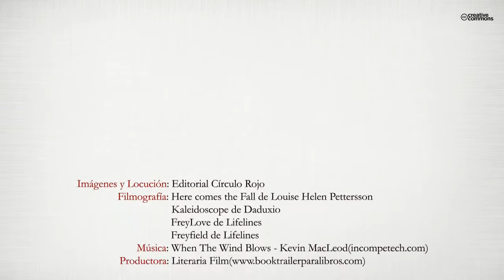¿Dónde está el hombre de mi vida? (Booktrailer) - EditorialCírculo Rojo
Tras el fracaso de su matrimonio, la protagonista de esta chispeante novela decide lanzar al universo la pregunta que lleva por título este libro y cuya respuesta supone emprender un viaje interior que la hará afrontar una serie de experiencias con el objeto de aprender a amarse y respetarse.
De una forma fresca, ligera y actual, nos ayuda a ser nosotros mismos, a liberarnos del ego, a revisar creencias y valores, y a encontrar el sentido de la vida, con agudos toques de humor, que hacen de ésta, una novela que no resulta indiferente.
"Sus líneas se han escrito con la realidad que recorre las venas de este mundo que habitamos sin cuidar y mimar, del mismo modo que lo hacemos, muchas veces, con nosotros mismos. Mi intención ha sido la de describir, de forma clara, directa y sin censura alguna, cuanto acontece a nuestro alrededor a través de la experiencia de su protagonista, invitando con ello a una propia reflexión personal al lector."
Dácil Rodríguez